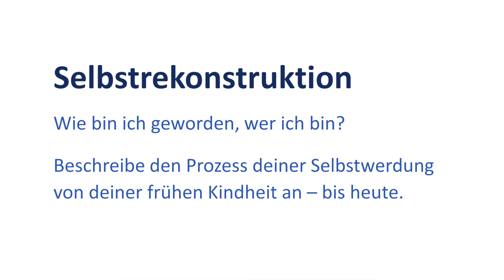Selbstfindung durch Rekonstruktion: Wie bin ich so geworden?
Wenn ich darüber nachdenke, wer ich bin, konzentriere ich mich dabei meistens erstmal auf die Gegenwart. Dabei vergesse ich oft: Ich bin geworden, wie ich heute bin.

Ein wichtiger Teil der Selbstfindung ist daher immer auch eine Rekonstruktion der eigenen Identität.